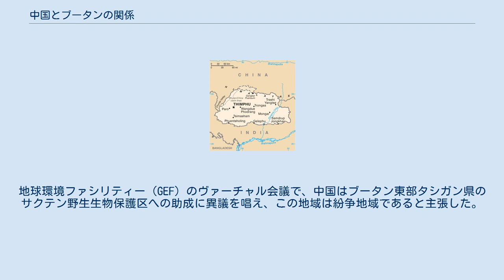中国とブータンの関係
中国・ブータン関係
中華人民共和国とブータン王国の関係は、正式な外交関係を維持しておらず、歴史的に緊迫したものである。
中国はブータンと隣接する470キロメートルの国境を共有しており、ブータンとの領土問題は潜在的な紛争の原因となっている。
 1980年代以来両国政府は緊張緩和を目的とした国境・安全保障問題について定期的に協議を行ってきた。
 ブータンは長い間チベットと文化的・歴史的・宗教的・経済的に強い繋がりを持っていた。
チベットとの関係は1950年代に中国がチベットを占領した際に緊張した。
チベットと異なり、ブータンは中国が宗主国となった歴史は無く、また、イギリス領インド帝国時代にイギリスが宗主国となった歴史も無い。
 ブータンとチベットの国境は正式に認められたことは無く、ましてや境界線が定められたことは無い。
中華民国はブータンの一部について今日まで公式に領有権を主張し続けている。
領土主張は国共内戦で中国共産党が中国本土を支配した後、中華人民共和国が維持してきた。
チベット政府と中国中央政府との十七か条協定の合意後、中国・ブータン国境の中国側の兵士の増加に伴い、ブータンはラサから代表を撤退させた。
 1959年のチベット蜂起とダライ・ラマ14世の隣国であるインド到着を契機に、ブータンにとって中国との国境警備は必要不可欠なものとなった。
推定6000人のチベット人がブータンに逃亡してアジール権が認められたが、その後ブータンは難民の増加を恐れて中国との国境を閉鎖した。
 2010年時点の中国との国境を示しているブータンの地図 ブータンの領土に対する中国の主張は、毛沢東が『中国革命と共産党』（1939年原著版）の中で、「中国の正しい境線はビルマ、ブータン、ネパールを含む」と宣言したのが最初である。
彼のチベットの五本指政策の中で、またブータンをチベットの一部であり、したがって中国のものであると述べた。
1959年に中国は「中国の簡単な歴史」の中で地図を発表し、他の国と同様にブータンのかなりの部分が領土主張に含まれていた。
 1959年7月に中国人民解放軍はチベットの占領に伴い、西チベットのいくつかのブータンの飛び地を占領したが、これらは300年以上前からブータンの管理下にあり、17世紀にラダック王シンゲ・ナムゲがブータンに与えたものであった。
その中にはダルチェン・ラプラン寺・ガルトックと、そしてカイラス山の近くにあるいくつかの小さな僧院や村が含まれている。
 1961年に出版された中国の地図には、ブータン・ネパール・シッキム王国（現在はインドの州）の領土を中国が主張していることが示されていた。
また中国人民解放軍兵士やチベットの牧畜民による襲撃もブータンの緊張を引き起こした。
ブータンは国境を越えた貿易禁輸と国境閉鎖を行い、インドとの間に広範な軍事的連携を構築した。
1962年の中印国境紛争では、ブータン当局はインド軍のブータン領内での移動を許可した。
しかしこの戦争でのインドの敗北により、インドがブータンを守る能力への懸念が起きた。
そのためインドとの関係を築きながら、ブータンは正式に中立政策を打ち出した。
ブータン国王の国民議会での公式声明によると、ブータンと中国の間には4つの紛争地域がある。
西部のドクラムを起点に、ガモチェンからバタンラ、シンチェラ、アモチュまで山の稜線に沿って国境がある。
ドクラムの紛争地域は89平方キロメートルで、一方のシンチュルンパとギウの紛争地域は約180平方キロメートルである。
 1970年代までは中印国境紛争をめぐる中国との会談では、インドがブータンの懸念を代弁していた。
1971年に国際連合に加盟してからはブータンの外交政策はより独立したものとなった。
国際連合ではインドと並んで中華民国の座を中華人民共和国が占めることに賛成し、「一つの中国」政策を公然と支持した。
1974年にブータンは象徴的な提案として、インドの中国大使にブータン王としてのジグミ・ケサル・ナムゲル・ワンチュクの戴冠式に出席させた。
1983年には中国の呉学謙外相とブータンのダワ・ツェリン外相がニューヨークで外交関係樹立に向けた会談を行った。
1984年に中国とブータンは国境紛争をめぐって年次直接交渉を開始した。
 1998年に中国とブータンは国境の平和維持のための2国間協定に署名した。
同協定では中国はブータンの主権と領土の保全を尊重することを確認し、両国は平和五原則に基づく関係構築を目指した。
しかし、...